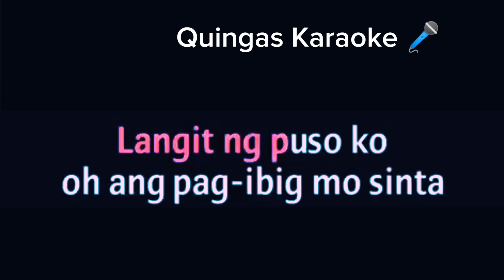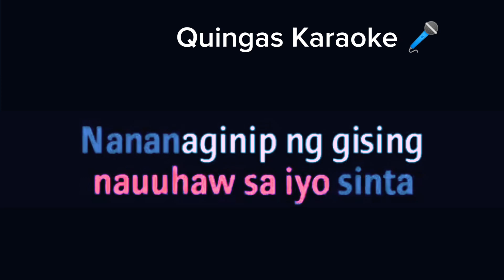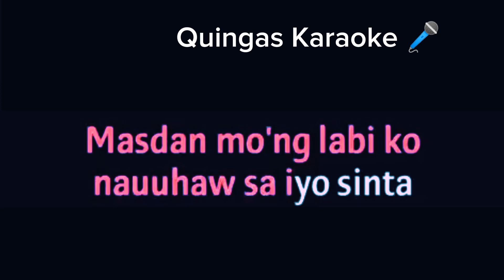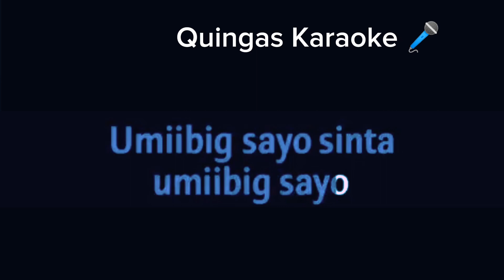Sinta Aegis Karaoke 🎤